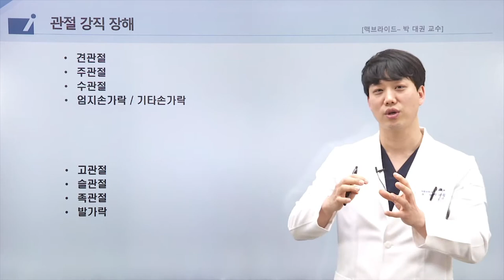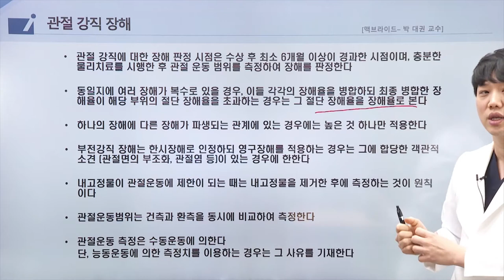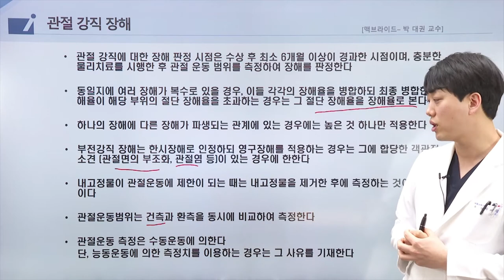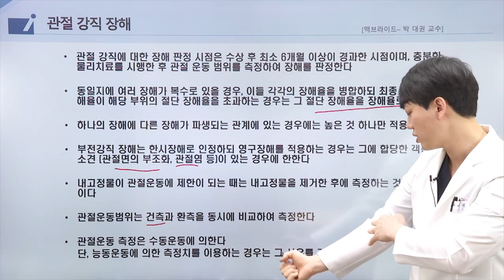보험의학 - 관절강직장해